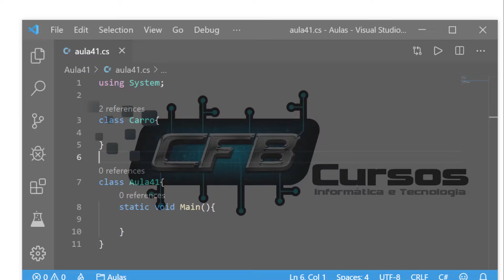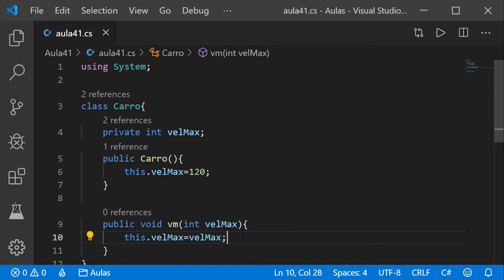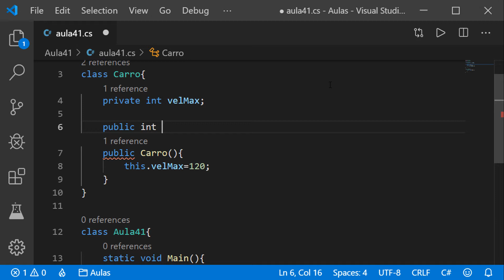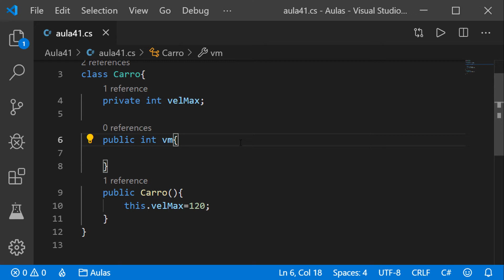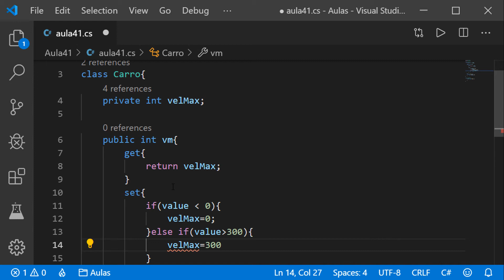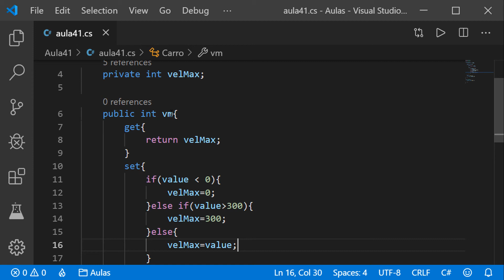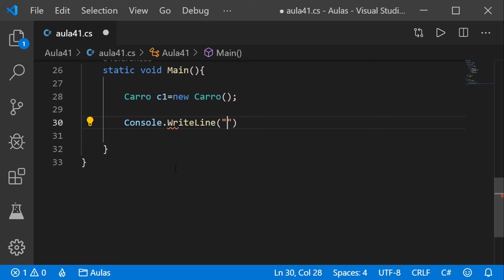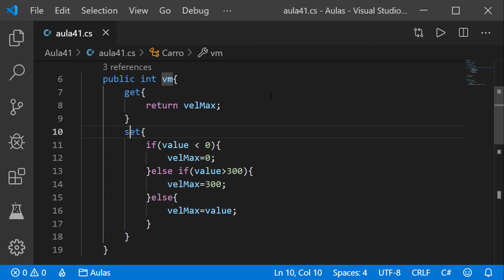Acessors GET e SET - Curso Programação Completo C# - Aula 41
Na aula de hoje do curso programação C#, vamos falar sobre os acessors get e set. O acessor get retorna o valor do campo particular e o acessor set pode realizar alguma validação de dados antes de atribuir um valor ao campo particular. Os dois acessors também podem realizar alguma conversão ou cálculo nos dados antes de eles serem armazenados ou retornados.

Quando um método virtual é invocado, o tipo de tempo de execução do objeto é verificado para um membro de substituição. O membro de substituição na classe mais derivada é chamado, que pode ser o membro original, se nenhuma classe derivada tiver substituído o membro.
Por padrão, os métodos não são virtuais. Você não pode substituir um método não virtual.
Não é possível usar o modificador virtual com os modificadores static, abstract, private ou override